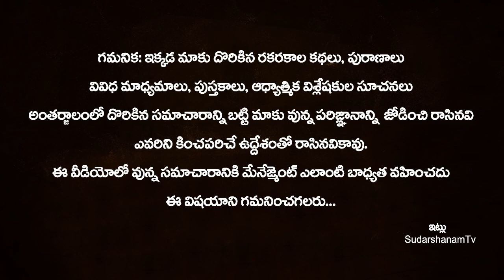సెప్టెంబర్10 వినాయక చవితి తొందరగా వివాహం జరగాలి అనుకునే వారు గణపతి నవరాత్రుల్లో ఈ పూలతో పూజిస్తే..?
సెప్టెంబర్10 వినాయక చవితి తొందరగా వివాహం జరగాలి అనుకునే వారు గణపతి నవరాత్రుల్లో ఈ పూలతో పూజిస్తే..? | Ganapathi Pooja Vidhanam | Vinayaka Chavithi pooja | SudarshanamTv